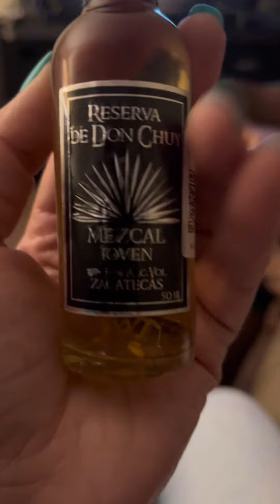That time I ate a scorpion 🦂 | Tequila 🟢| Family!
Brought these back from Mexico 🇲🇽
There it’s part of the culture & because I absolutely love Mexico, I just had to try it!

🚨💥This channel (Tae’Lor Johnson) does not  incourage and person’s  under the age on 21 in the US to partake in underaged drinking. All persons present are over the age of 21. 💥🚨

DRINK RESPONSIBLY